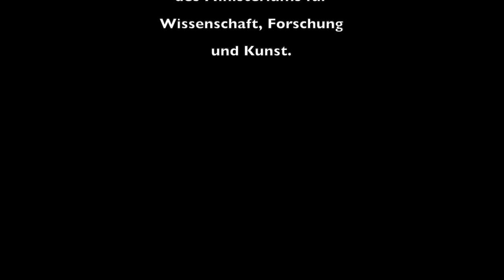Arnsek Trailer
Trailer des Arnsek Sextetts feat. Johana Jo Jones

1. Bečanović
2. D´ Avinci
3. Sirba meda
4. No sabes
5. Charlie

Johana Jo Jones - voc
Stefan Koschitzki - as
Humberto Zaldivar - tp
Franz Berschel - p
Rey Ceruto - perc.
Ferenc Mehl - dr
Branko Arnsek - b